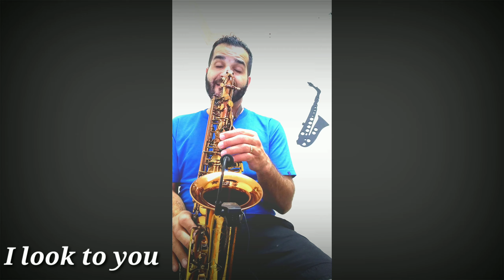I look to you cover sax